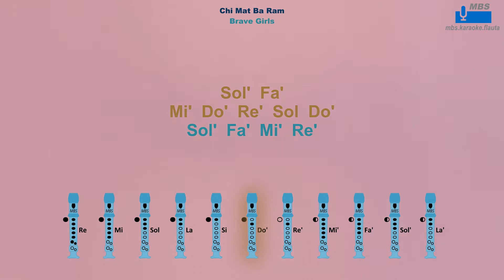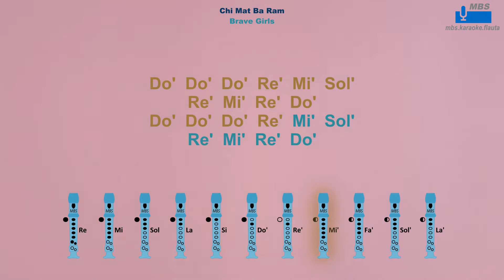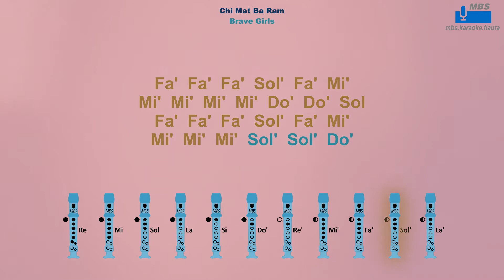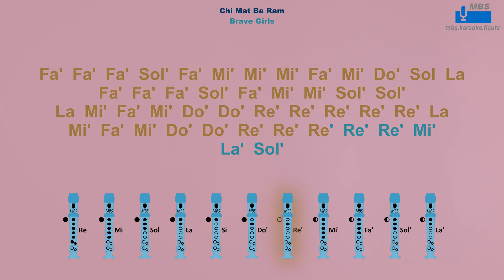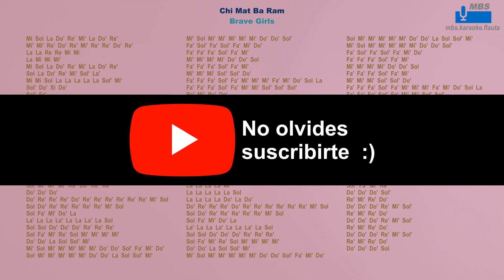Chi Mat Ba Ram, Brave Girls Flauta Dulce Cover By MBS Con Notas Tipo Karaoke